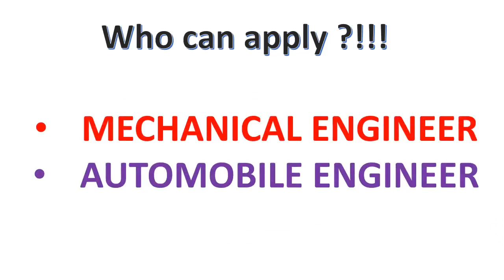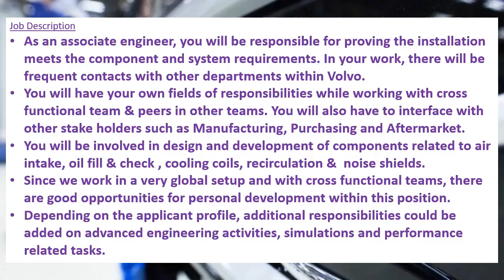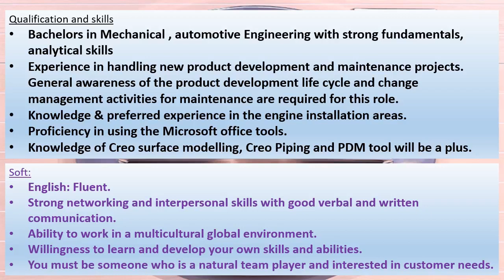Volvo recruitment 2021 | Mechanical jobs | FRESHER’S JOB | Mechanical guru | MECH jobs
This video is saying about the job details of VOLVO recruitment 2021.
The Volvo Group is a Swedish multinational manufacturing company.
The Volvo Group is one of the world’s leading manufacturers of trucks, buses, construction equipment and marine and industrial engines

Websites and Email ids for application

I Interested candidates can see the detailed advertisement and can apply online through their ON OR BEFORE 20th AUGUST 2021.
Mechanical engineers also can apply for the post , ON OR BEFORE 20th AUGUST 2021.